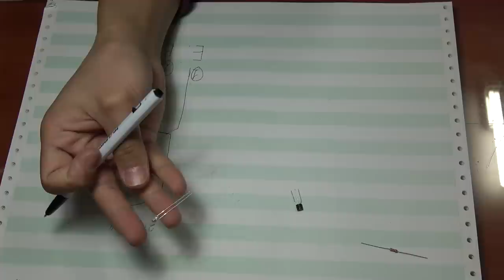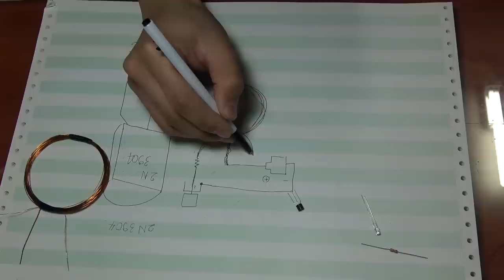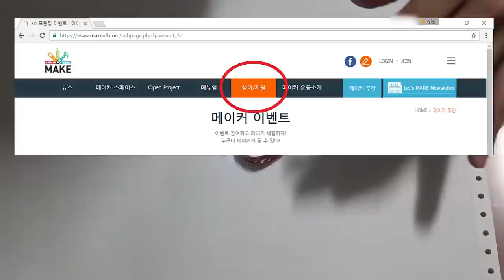[제작] 무선전력전송 장치 만들기 (Wireless Power Transfer)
Wireless Power Transfer (WPT)
무선전력전송 기술입니다!
트랜지스터의 스위칭 주파수와 코일의 전자기유도 관련하여
간단히 LED를 무선으로 킬 수 있는 회로를 구성하여 만들어봐요!

npn 타입 트랜지스터 : 2N3904, (or 2N2222)
 (pnp도 가능은합니다만 배선이 달라지겠죠?)
저항 :1㏀
건전지 : 1.5V (AAA)
에나멜선
LED

이정도만 있으면 충분히 구현할 수 있습니다!

이를 이용하여 아이디어 상품을 구상해볼수 있을것같아요

감사합니다.

3D프린트 이벤트 안내
여러분들 3D프린터 아시죠? 메이크올에서 3D모델을 무료로 출력
해주는 이벤트가 있습니다
3D모델링파일을 올리면 심사 후에 나만의 3D모델을 받을 수 있어
요
상시접수라고 하니깐 메이크올 홈페이지에서 신청하면 됩니다